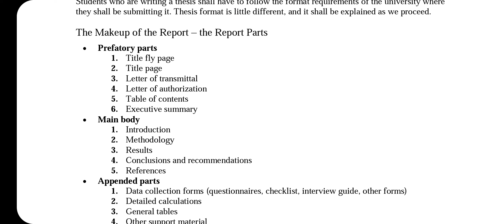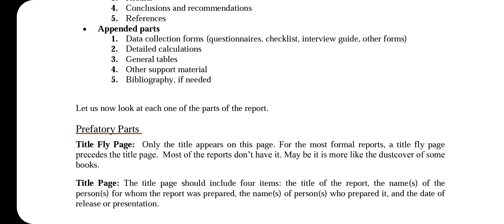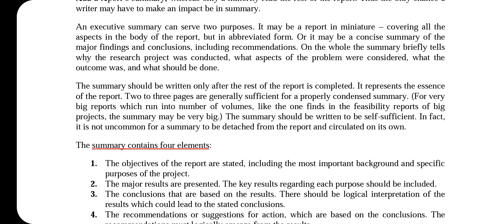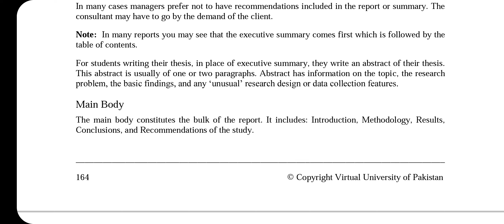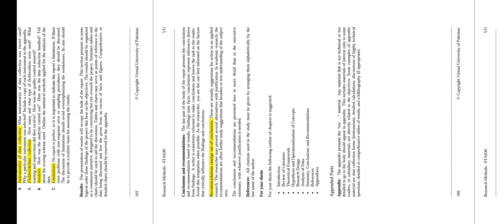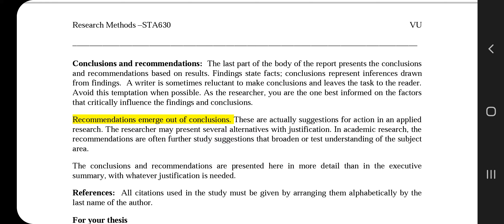STA630 || Lecture 44 || Research Methods || Short Lecture || VU Lectures